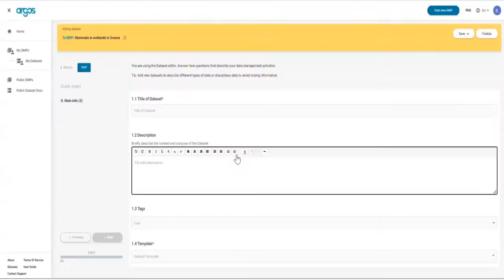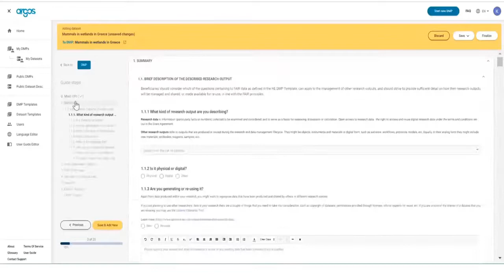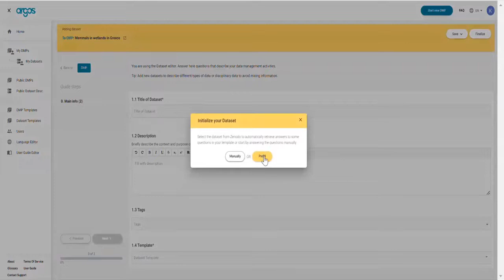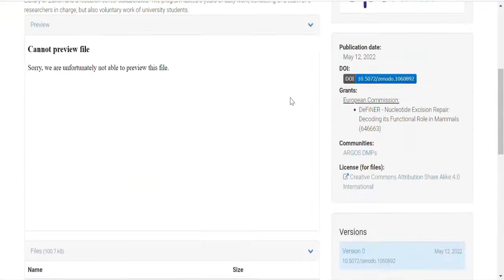ARGOS Tool tutorial: how to create DMP for Horizon Europe project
Step-by-step video on how to create a DMP for an Horizon Europe project using OpenAIRE ARGOS tool for creating and manage DMPs